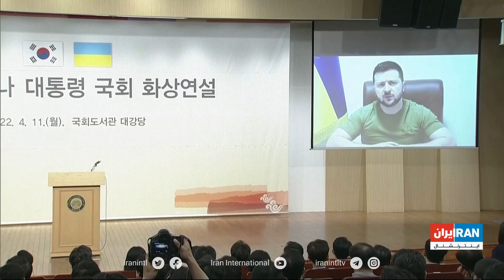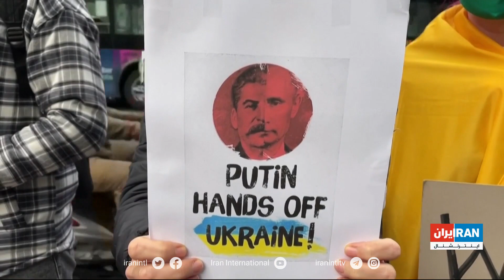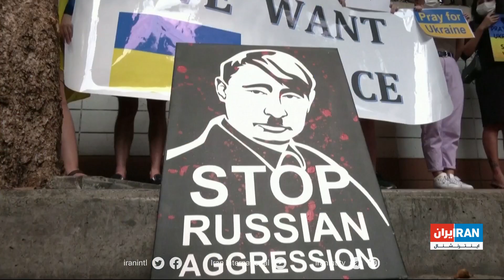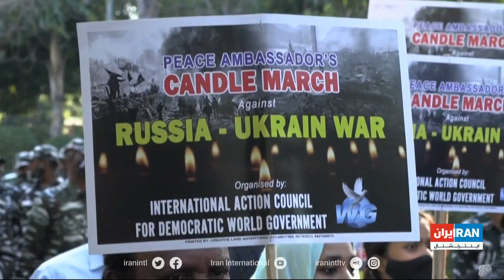نگرانی‌های کشورهای آسیایی از سیاست‌های غرب علیه روسیه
در خیلی از کشورهای آسیایی نه تنها از تحریم‌ها و فشارها علیه مسکو خبری نیست، بلکه حتی نگرانی‌هایی هم از سیاست‌های غرب علیه روسیه مطرح شده است

جزئیات بیشتر در گزارش توماج طاهباز، ایران اینترنشنال